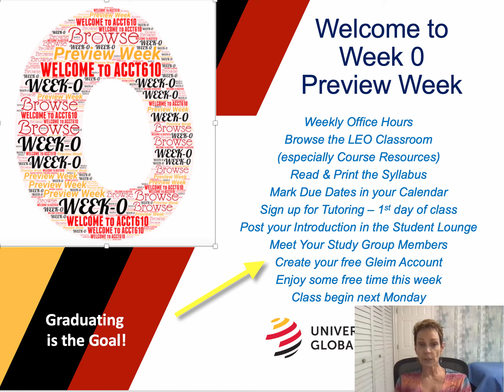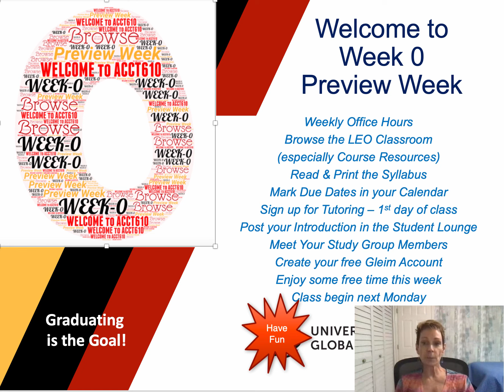Preview Week- the week students may review the course content in advance of the start date.